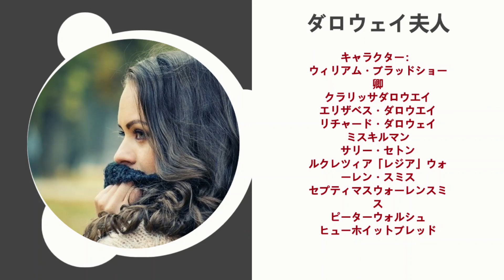ダロウェイ夫人 ヴァージニア・ウルフ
『ダロウェイ夫人』（ダロウェイふじん、Mrs. Dalloway）は、1925年に発表されたヴァージニア・ウルフの長編小説。第一次世界大戦の爪痕の残るロンドンでの、クラリッサ・ダロウェイの1日を「意識の流れ」の手法で、生、死、時を描いたモダニズム文学の代表作。